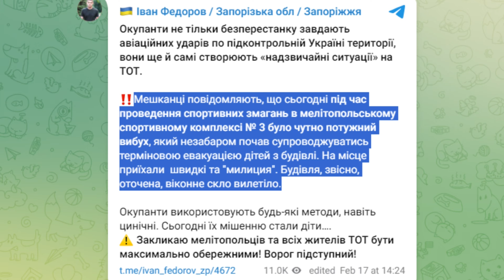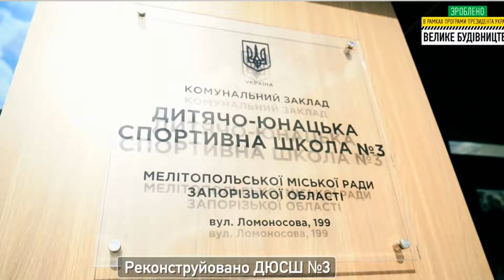Оккупанты стреляют в детей: в спортшколе в Мелитополе раздался взрыв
Во временно оккупированном Мелитополе захватчики устроили стрельбу в спортивной школе! Кто-то принес ручной гранатомет на детские соревнования и в помещении раздался взрыв. Что произошло? Детальнее в сюжете.